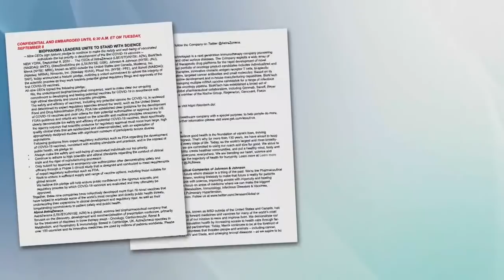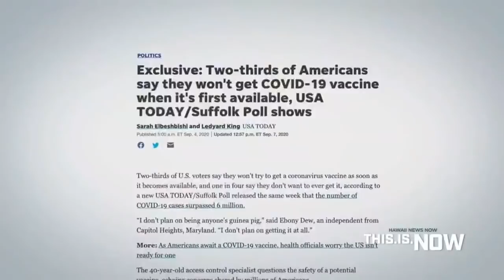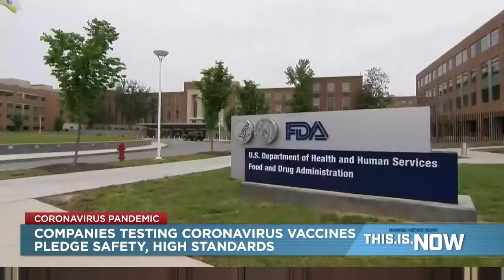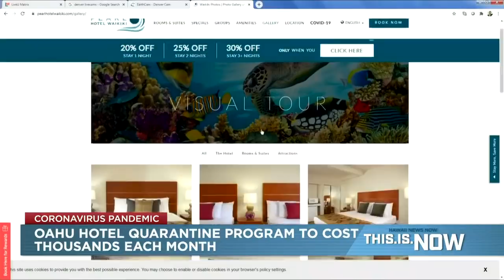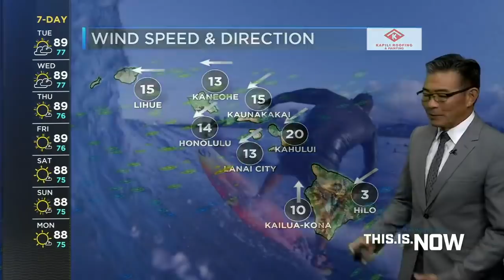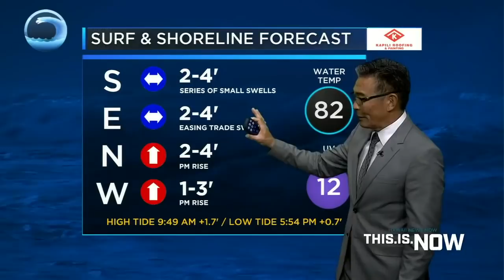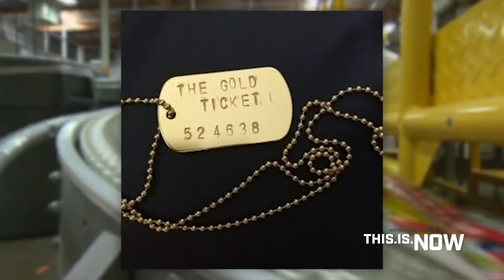This is Now (September 8, 2020)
Hawaii reported two additional COVID-19 fatalities on Tuesday, pushing the statewide death toll from the virus to 88.

Meanwhile, authorities said just 66 new coronavirus cases were reported.

That’s the lowest one-day increase since Aug. 2, and comes as Oahu remains under a stay-at-home order for a second week. Of the 66 new cases, 58 are on Oahu, six are on the Big Island and two are on Maui.

The new cases push the statewide total to 10,025.

Daily, triple-digit increases of COVID-19 cases on Oahu in August prompted the city to issue the “stay-at-home” order, closing non-essential businesses and banning non-essential activities.